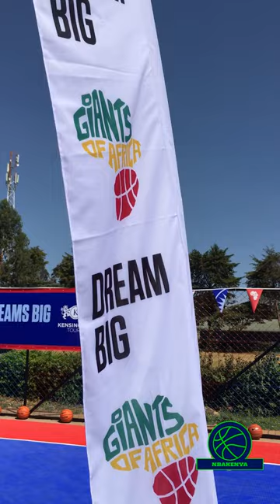Dagoretti High Basketball Court Unveil by Giants of Africa - Kenyan Basketball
Welcome to Woopy Sport